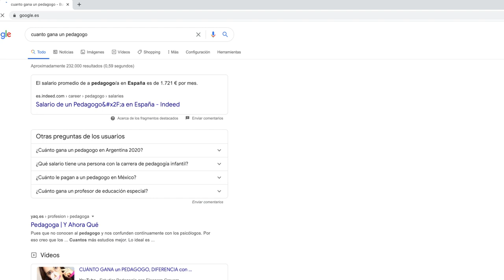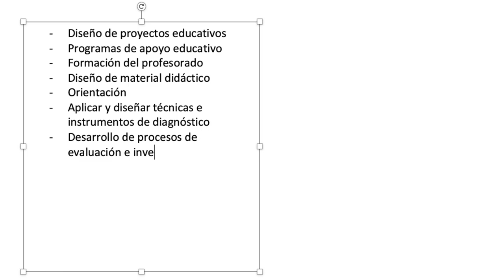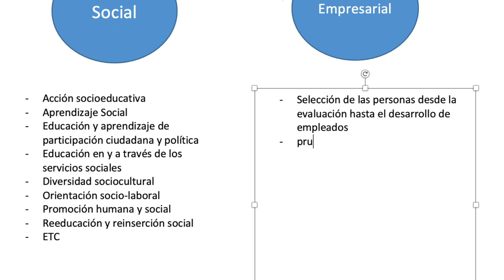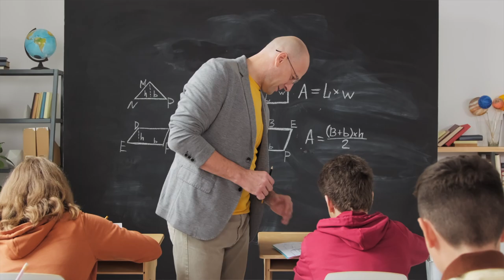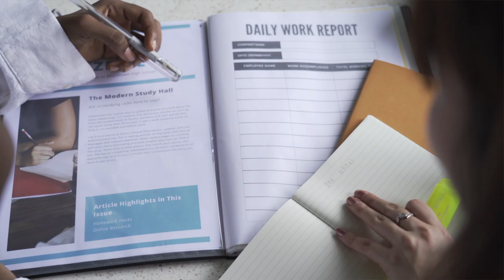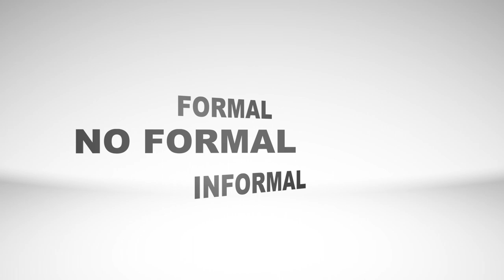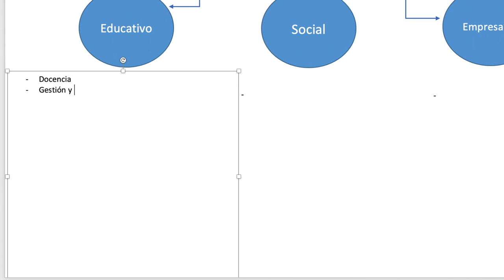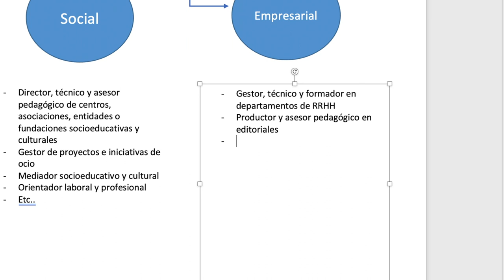7️⃣ PREGUNTAS y RESPUESTAS que NECESITAS saber sobre la PEDAGOGÍA (2024)⚠️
¿Cuánto cobra un pedagogo?
¿Qué funciones hace?
¿Cuál es su campo laboral?
Estas son solo ALGUNAS de las preguntas que contesto en este VÍDEO!